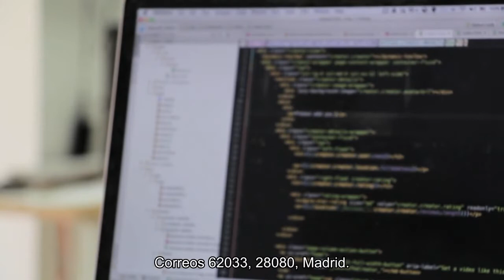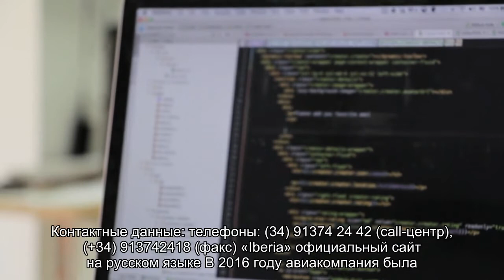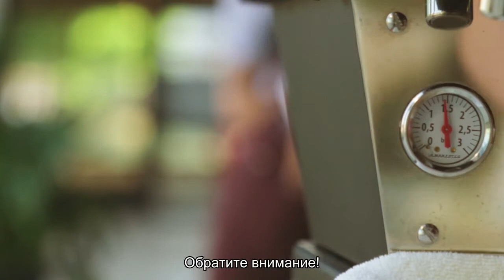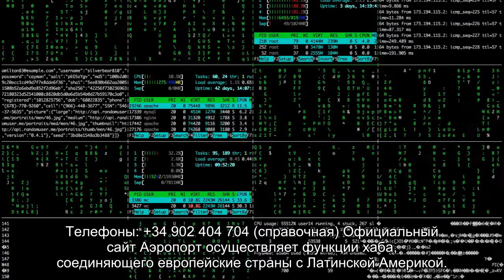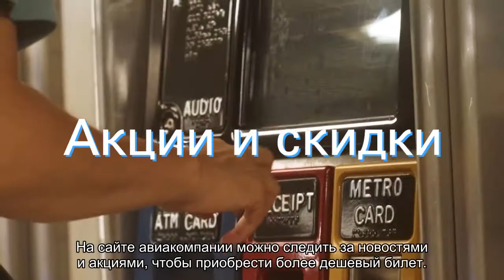Все об официальном сайте авиакомпании Иберия (IB IBE): регистрация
Все об авиакомпании Iberia (IB IBE). Официальный сайт, регистрация на рейс, адрес и телефоны, правила перевозки ручной клади и багажа, тарифы. Парк самолетов. Базовый аэропорт авиакомпании Иберия.